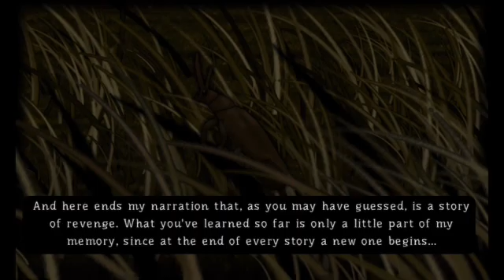Forgotten Hill Mementoes by Francesco Mendogni Mischief Night Walkthrough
With Alternative formulas for the potion